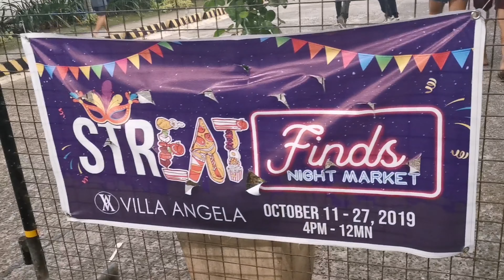tagay at wag matulog (Watch till the end)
Shout out sa iride motoph apex breaker red motovlog imotovlog

Habang akoy nag bavlog bigla syang nawala.
Andun na pala sa milktea.
Milktea laber talaga si misis.
Hahaha.